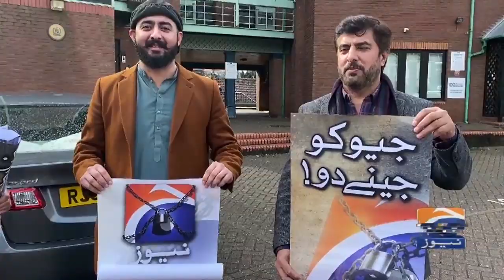Geo News Special - Birmingham: Pakistani Community Demands Early Release Of Mir Shakilur Rahman